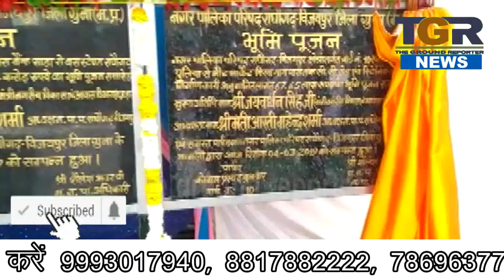जयवर्धन सिंह ने किया सौ करोड़ के विकास कार्यों का भूमि पूजन